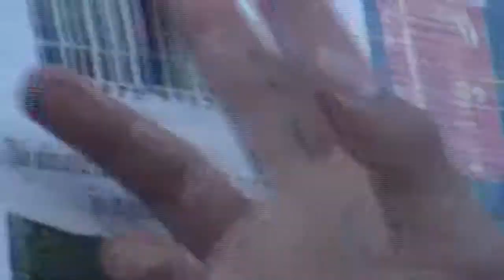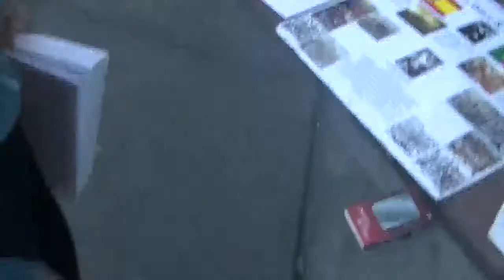PT12 DON'T BE DECIEVED THE MARK OF THE BEAST IS THE RFID CHIP